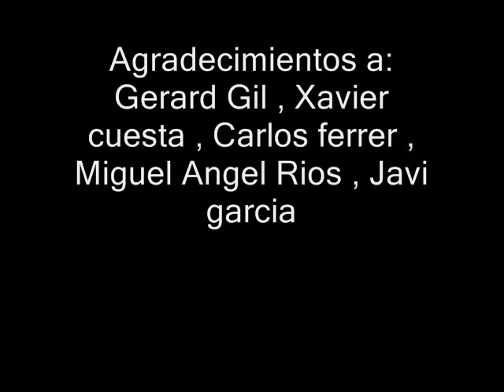Adrian Guillen - New Edit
Aqui dejo mi primer edti! No es muy pro pero bueno por algo se empieza! Aun me duele el pie tras mi lesion que me rompi 4 huesos bueno espero que os guste y darle like! grx